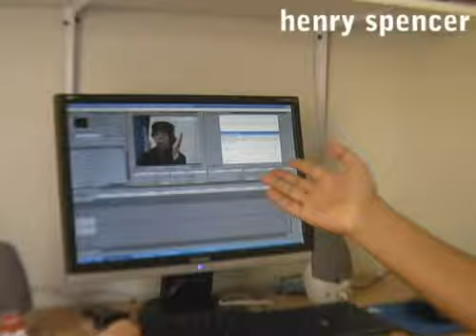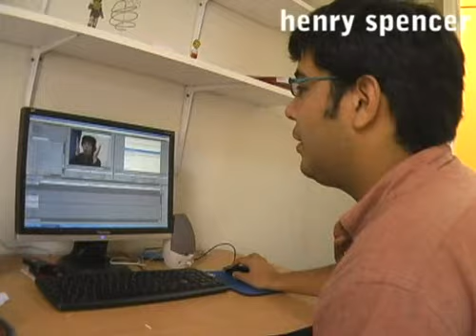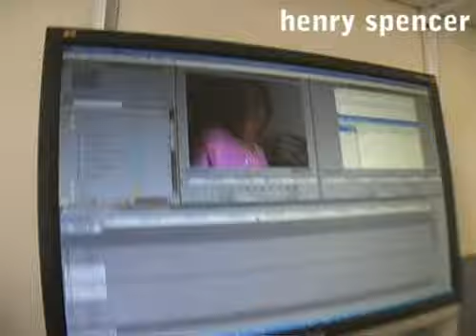Marco Sifuentes, Ocram, presenta Utero.tv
Mi colega blogger -ahora vlogger- Marco Sifuentes, de Utero de Marita, inaugura Utero.tv, un videoblog de reportajes de emisión semanal, producido por los amigos de Inventarte. Para esta semana ha preparado una interesante nota sobre peruanos famosos en Youtube. Lo visité e interrumpí sus responsabilidades vloggeras. Más videos